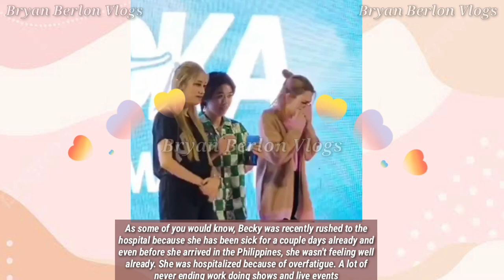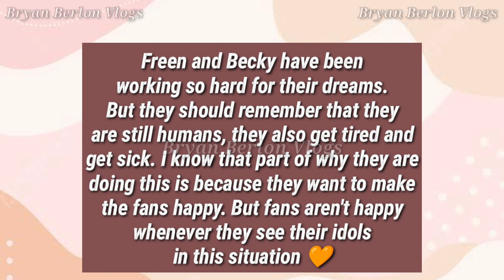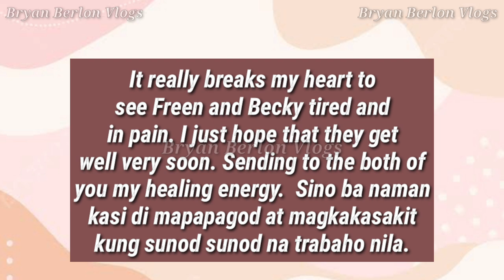youtube video #-D5We7M42U8